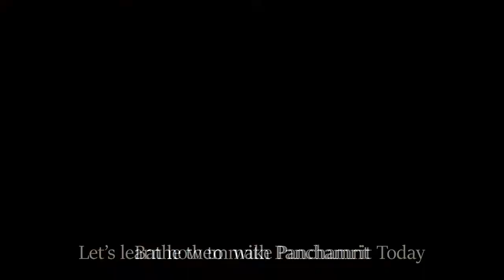Panchamrit Recipe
Swami Ji often mentions bathing our Ishta Devas with Panchamrit and we have received many queries on its recipe. Panchamrit is a mixture of five ingredients which mix to make it an elixir, and in this video, we have shown an easy recipe to make it.

Try out the recipe and tell us how it tastes.